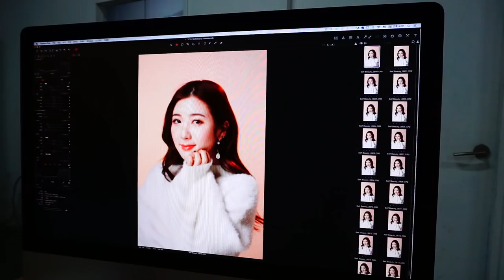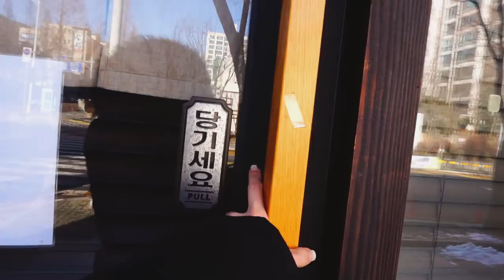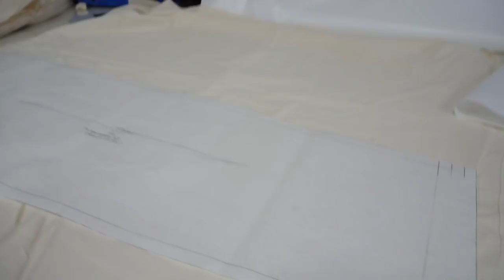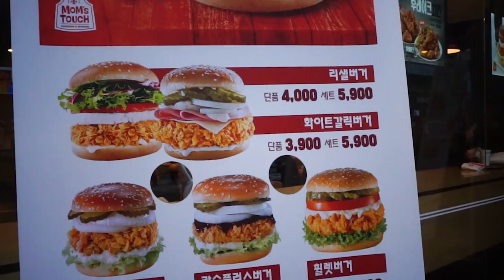[VLOG] 더! 날! 것!의 유투브 밖에서의 뭉컁 삶 / December VLOG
♡ 뭉독자들!! 드디어 애칭과 돌아온 뭉컁입니다!♡ 이번 브이로그는 더 날 것의. 그런... 저의 모습이 나오는 것 같아요! 제가 유투브 밖에서 어떤 일을 하고 어떤 생활을 하는지 여러분들이 좀 더 자세히 들여다보실 수 있는 영상이 될 것 같아요! 그냥 모두 그렇듯 맛있는 음식 먹고 친구들과 수다 떨고 이상한 드립이 난무하는 생활입니다! 그럼 이번 주말도 행복하시구 모두 미리 메리 크리스마스!♡